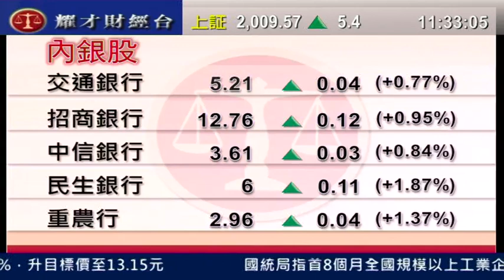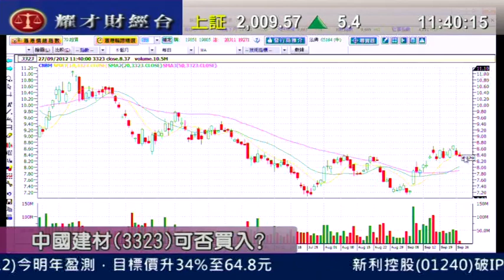耀才財經台 有問必答 劉幸鈺 郭思治「 有問必答：0390、3323」